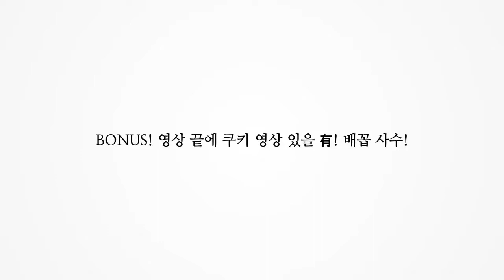[부라더] 악마의 편집 마동석편